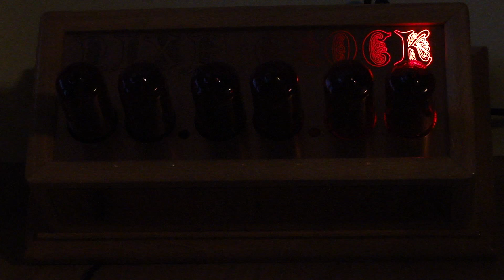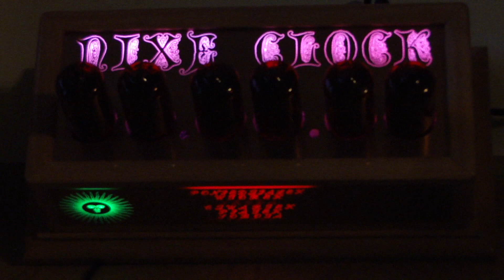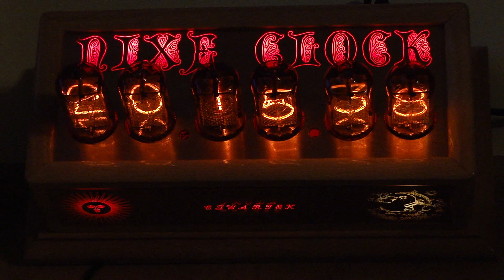Nixie zegar lampowy ZM566 kalendarz DCF77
Moje wykonanie zegara lampowego. Wraz z odbiornikiem DCF-77 automatyczną aktualizacją do zegara atomowego. Lampki ZM566M Sześć sztuk z płynną zmianą cyfr. Zastosowanie PWM bez multipleksowania segmentów. Pozwoliło to uniknąć migotania lamp i zwiększyło estetykę. Obudowa robiona ręcznie z drewna bukowego, lakierowana ręcznie tylko lakierem bezbarwnym. Płyta czołowa z księżycem i słońcem wykonana metodą termotransferu. Zestrojenie się zegara do aktualnego czasu zajmuję około minuty. Jak w każdym standardowym odbiorniku DCF W razie pytań tel. 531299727 Ewentualnie formularz kontaktowy. Na prośbę montuję w kalendarzu czerwone zielone lub niebieskie diody led można także mieszać barwy. Świetny efekt. Księżyc i słońce zmieniają barwę  w zależności od godziny;

o 6 rano czerwone słońce
od 6 do 9 żółte
po 9 do 12 białe
po 12 do 3 niebieskie
od 3 do 6 żółte
od 6 do 9 czerwone

o 18 czerwony księżyc
od 18 do 21 żółty
po 21 do 00 biały
po 00 do 3 niebieski
od 3 do 6 żółty
od 6 do 9 czerwony

Tylny panel zmienia barwy niezależnie od niczego.